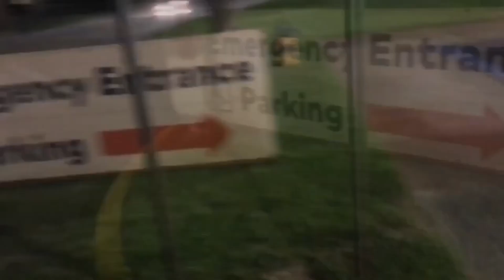Clay Huete. Based on True story 🦉🎙🎶